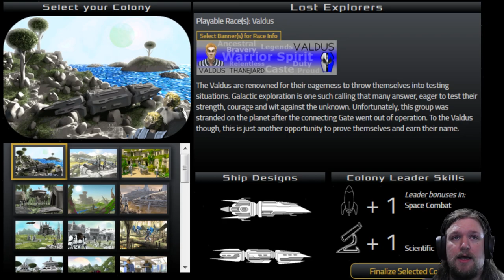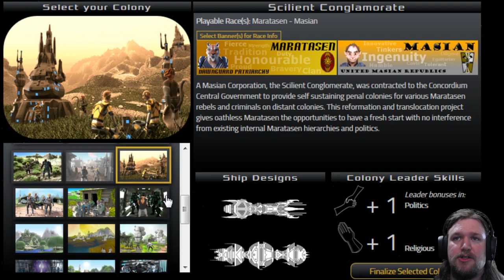Starium XCV Alpha Game Play: Creating a Colony & Leader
This video is the first of a series introducing Starium XCV game play.